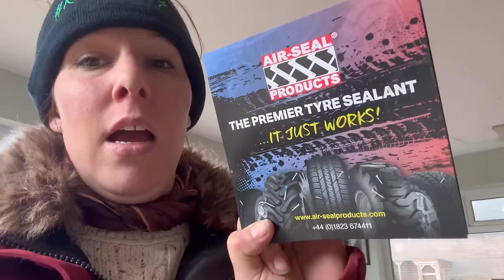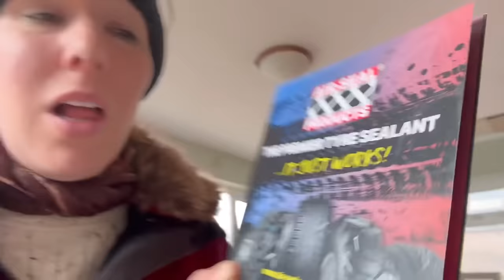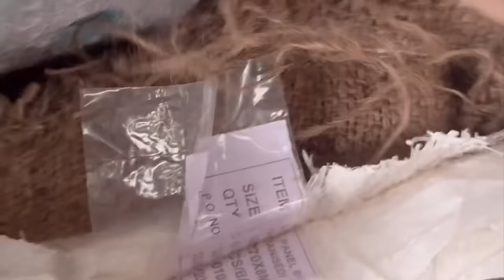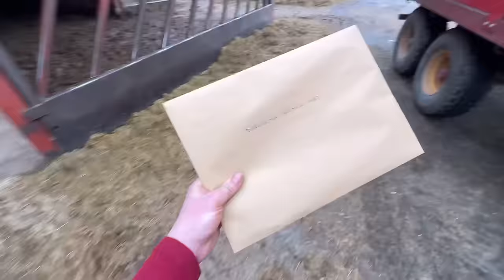9/4 Cladding the tank room, visiting the pembertons, selling cattle & getting stuck! in the tractor.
One of the busiest days EVER starting off trans shopping cattle as David Holdsworths huge wagon can’t fit up the back of big Roy’s farm, so we did four loads of cattle in the yellow wagon and then onto the road and over to the big wagon, they went to Darlington auction and then we loaded up with cows to take to Carlisle H&H BORDERWAYYYYYY seeing the sweetest pet lambs go in to get sold was ace I didn’t realise they could do that I should go and get myself some more 🤣🤣😇😇😇 off to @TomPembertonFarmLife to visit on a top secret mission (I know you all love a top secret mission) looked at the most epic shed in the world I’m very taken with the feed poles barrier like….. what do you actually call them? Anyhow much fun had drank milkshake played with highlands etc etc. we put all the panels in up the side of the shed where the feed star system will be going, the merlo is excelling as always. Cladding gone in the tank room it is AMAZING more to follow on that he will have finished the ceiling soon then you will see the full effects.

Link to Amazon wishlist for the foodbank

charlotteashleyfarm?igshid=YmMyMTA2M2Y=